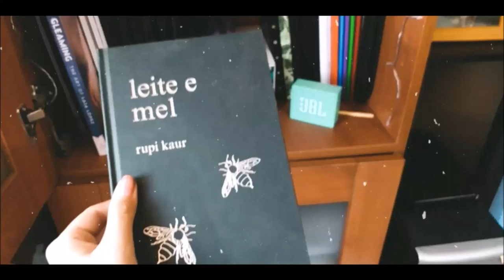HARRY STYLES "GOLDEN" NECKLACE | ANA TEIXEIRA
BUY THE NECKLACE ON MY SHOP @GOLDEN.MOON19 ON INSTAGRAM